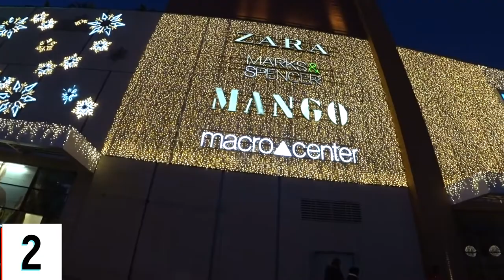ТОП - 7 Самых наряженных Торговых Центров Турции | Анталия | Новый Год | Рождество | Full HD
Мы наконец обошли все торговые центры Анталии, что бы показать их вам, и теперь мы покажем вам подборку - топ -7 самых красивых торговых центров Турции расположенных в городе Анталия, этот топ был основан после того как мы обошли все торговые центры что есть в городе.